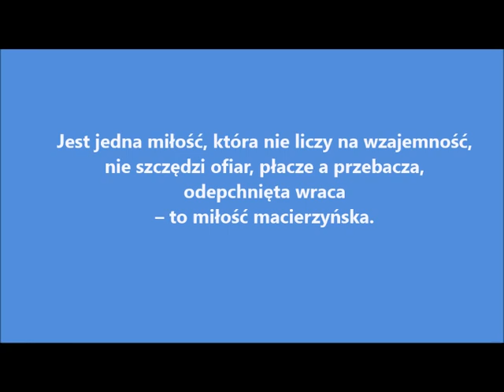Dzień Mamy i Taty SOSW 2021